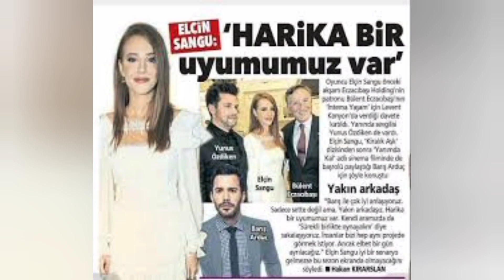Baris Arduc and Elcin Sangu decided to be fit and start jogging | YMS Creation